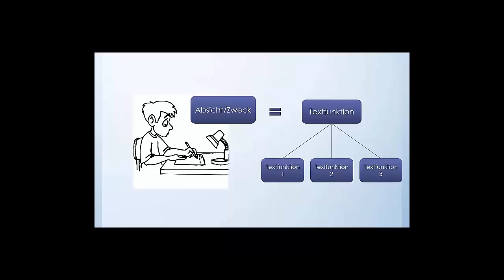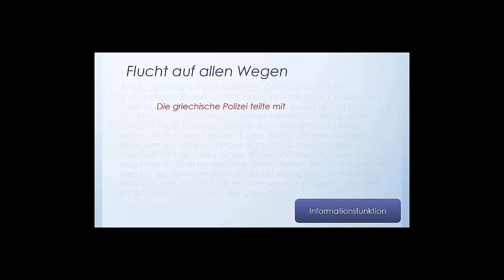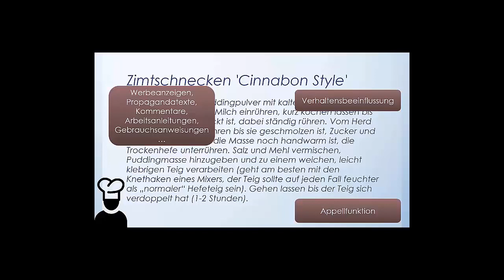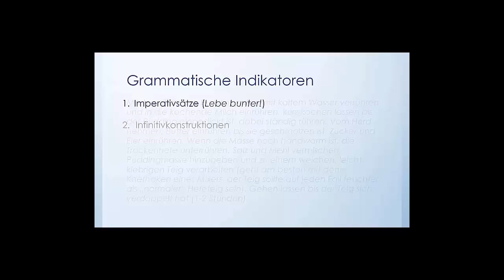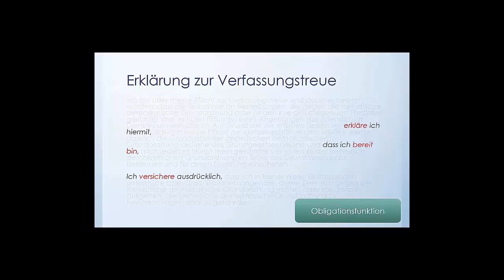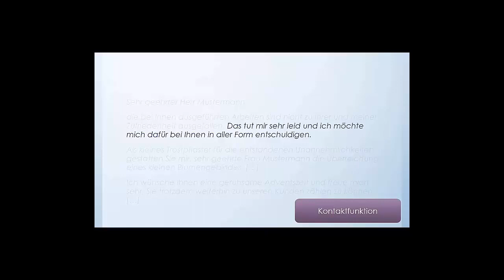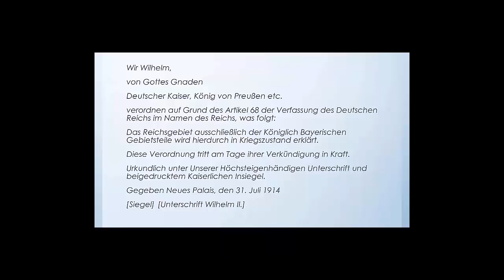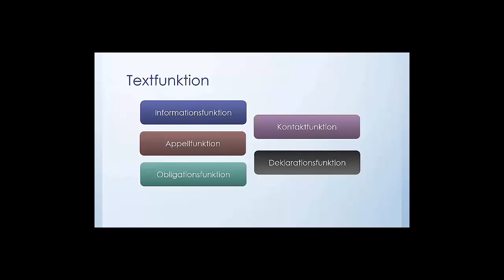VIDEO 21 Textfunktionen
Video #021 Textfunktionen

Textquellen:
„Flucht auf allen Wegen“

Erklärung zur Verfassungstreue
aus einem Formular zur Einstellung studentischer Hilfskräfte der Universität Paderborn

Kriegserklärung Wilhelm II.

Literatur:
Brinker, Klaus; Cölfen, Hermann; Pappert, Steffen (2014): Linguistische Textanalyse: eine Einführung in Grundbegriffe und Methoden. 8., neu bearb. und erw. Auflage. Berlin, Schmidt. S. 87-132.

Produktion:
Manuel Wille
Meike Bittricher
Michael Brandt

Projektleitung:
Britt-Marie Schuster